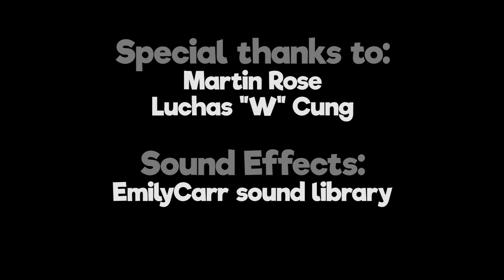Investigators (Apartment scene) episode 1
This is what i produced for my final project of this year and i had an absolute blast working with everyone to make this. The rest of the episode is still in production but I'll have it uploaded once its complete!